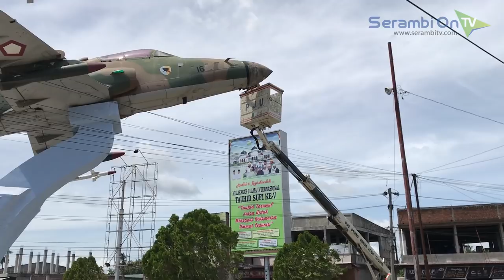Keponakan Maimun Saleh Ikut Membersihkan Monumen Hawk 200 di Aneuk Galong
SERAMBITV.COM, JANTHO - Anggota TNI Angkatan Udara dari Lanud Sultan Iskandar Muda, Kamis (19/7/2018) melakukan pembersihan monumen pesawat tempur hawk yang dijadikan monumen Tugu Maimun Saleh di Gampong Aneuk Galong Titi, Kecamatan Suka Makmur, Aceh Besar.

Pembersihan dan pengecatan ulang monumen pesawat tempur itu dilakukan dalam rangka memperingati Hari Bhakti Ke-71 TNI AU.

Salah seorang yang ikut dalam kegiatan pembersihan ini adalah Muhammad Iqbal, keponakan Maimun Saleh yang kini bekerja sebagai Pegawai Negeri Sipil di Lanud Sultan Iskandar Muda.

M Iqbal merasa sangat bangga bisa ikut andil dalam menjaga monumen yang dibangun untuk mengenang Maimun Saleh pilot Aceh pertama yang merupakan pamannya sendiri.

Sementara itu Kepala Fasilitas Pemeliharaan Lanud SIM, Mayor Bertinus Purba mengatakan Hari Bhakti Ke-71 TNI AU juga dilakukan sejumlah kegiatan sosial lainnya seperti sunatan massal dan pembersihan sejumlah situs cagar budaya di Aceh.